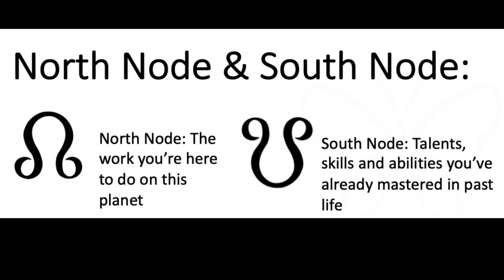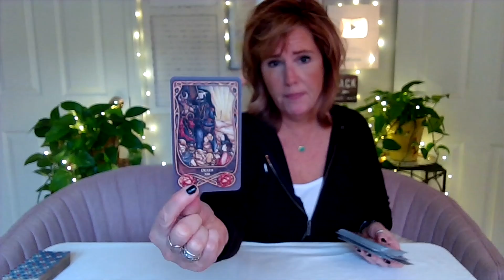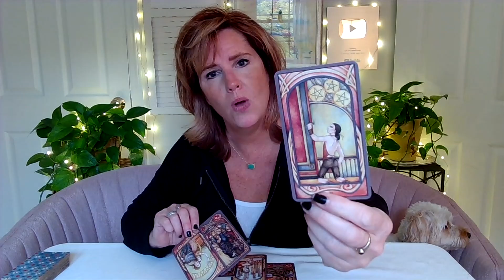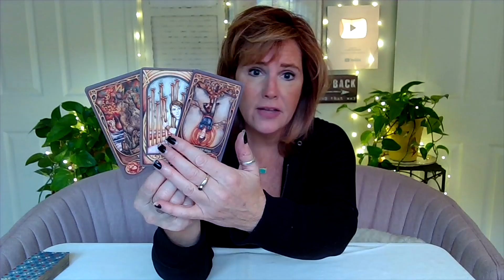GEMINI North Node *Past Patterns RELEASED* November 2021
Schedule:
Tuesday: Scorpio/Sag/Cap
Wednesday: Aquarius/Pisces/Aries
Thursday: Taurus/Gemini/Cancer
Friday: Leo/Virgo/Libra

--Timecodes--
0:00 - Intro
1:20 - Tarot Reading

**I’m not doing private readings right now. Thanks for understanding. **

- Thursdays at 12pm: Pathfinder and Twin Flame members only, lots of Q&A time.

- Fridays at 12pm: LIVE on YouTube, typically with a focus on astrology and all signs. See you there!